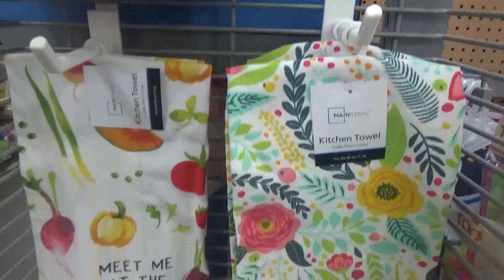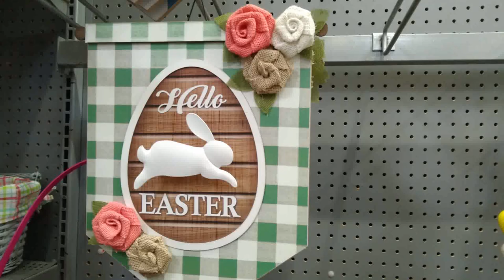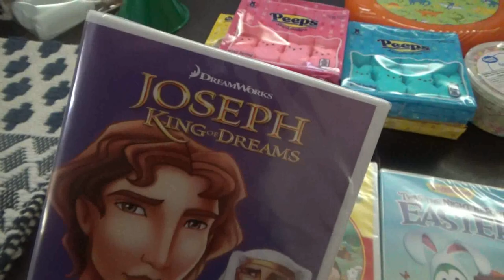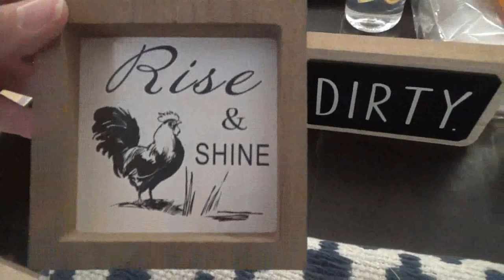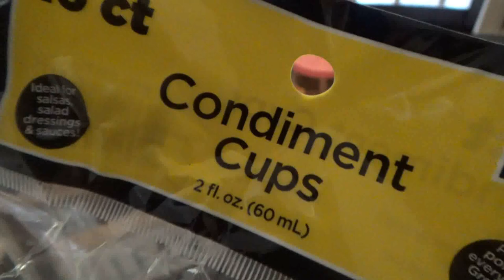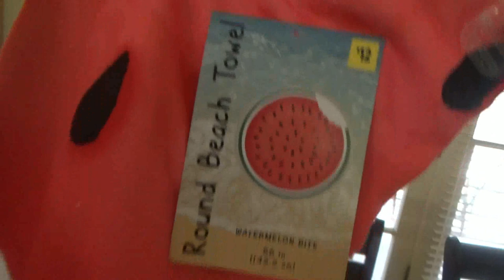SHOP AND COOK WITH ME! | WALMART CLOTHING & EASTER HAUL!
Hey family! In today's video I bring y'all along with me to Walmart! I find some good deals and some fun spring/Easter stuff! I also swing by Dollar General and when we get home I show y'all the hauls! For supper I'm making super easy chicken sandwiches and salads. 😁🍓💕